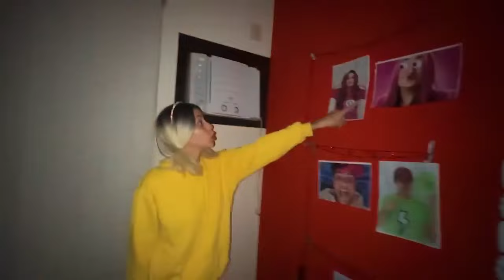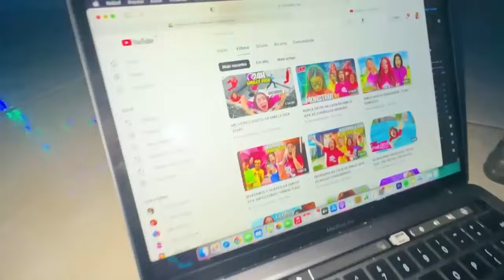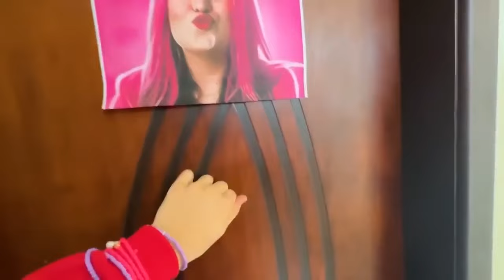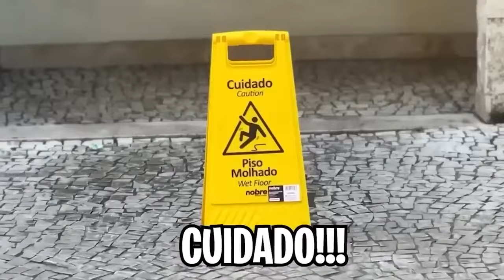😱 MEDO: A EMILLY VICK TEM UM QUARTO MACABRO!!! *MUITO ASSUSTADOR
Julinha e Duda invadem o quarto de EMILLY VICK do condomínio as 3 horas da manhã, elas acabam encontrando muitas coisas bizarras.

Emilly vick, os rosas, dos rosas, casa da emilly vick, emilly vick impostora
show da emilly vick, casa da emilly vick